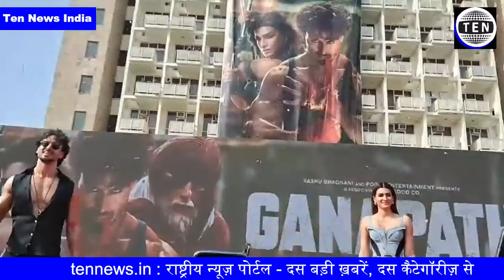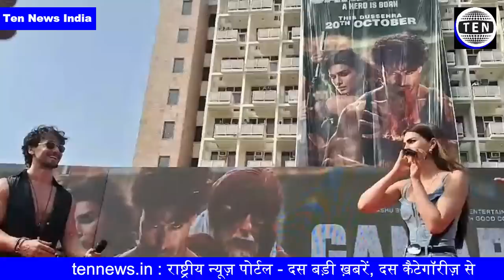Tiger Shroff, Kriti Sanon promote upcoming movie "Ganapath" at Galgotias University